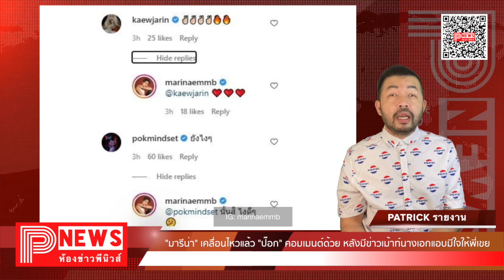ห้องข่าวพีนิวส์ | "มารีน่า" เคลื่อนไหว "ป๊อก" คอมเมนต์ด้วย หลังมีข่าวเม้าท์นางเอกแอบมีใจให้พี่เขย